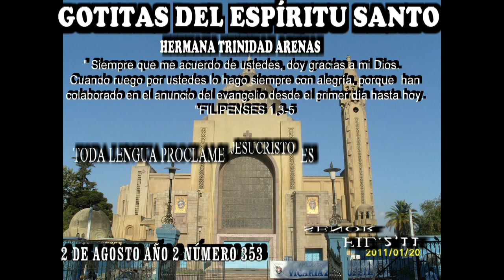GOTITAS DEL ESPIRITU SANTO AÑO 2 NUMERO 353 2 AGOSTO